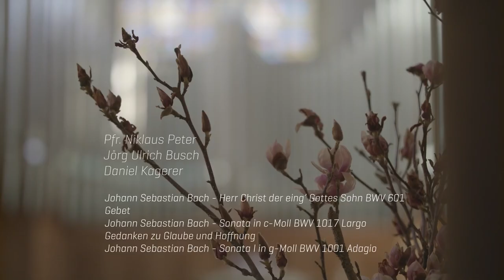Wort und Musik in schwieriger Zeit - Für die KARWOCHE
Johann Sebastian Bach -  Herr Christ der eing’ Gottes Sohn BWV 601
Gebet
Johann Sebastian Bach - Sonata in c-Moll BWV 1017  Largo
Gedanken zu Glaube und Hoffnung
Johann Sebastian Bach - Sonata I in g-Moll BWV 1001 Adagio

Niklaus Peter, Fraumünster-Pfarrer, Gedanken
Daniel Kagerer, Violine
Jörg Ulrich Busch, Fraumünster-Organist, Orgel